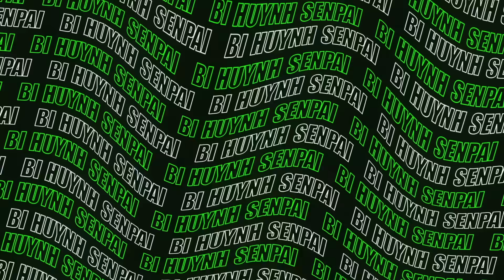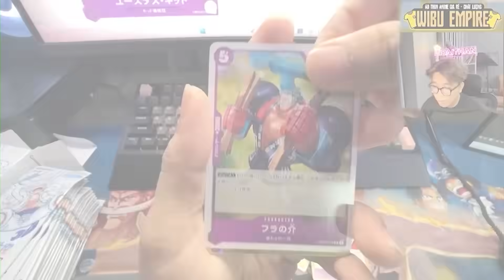Kenjaku Bị Troll Tới Chết ? Sự Thật Về Thứ Sức Mạnh Không Tưởng Ngăn Cản Nguyền Sư Kenjaku ! | JJK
📌 Mua ngay pack Anime, Poster dán tường từ BH Store tại:
➤ Facebook Cá Nhân:

 / bihuynh199x
➤ Fanpage: